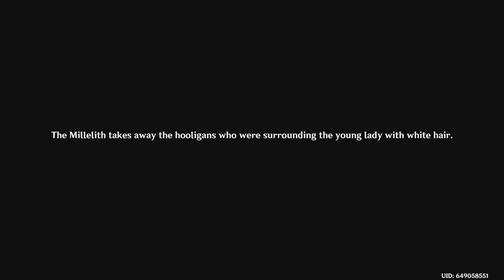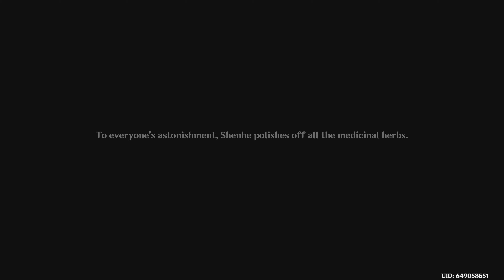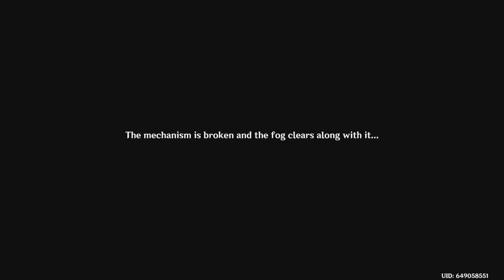Genshin Impact Gameplay: Part 57